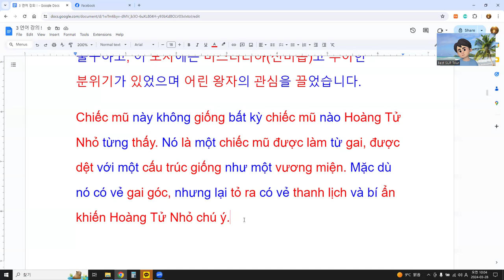베트남어 공부하기 어려워도 쉽게 공부하는 법 !! 2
This hat was not like any other hat the Little Prince had ever seen. It was a hat made of thorns, woven together in a delicate pattern, creating a crown-like structure. Despite its prickly appearance, there was an air of elegance and mystery about it that drew the Little Prince's attention.
이 모자는 어린 왕자가 본 다른 어떤 모자와도 같지 않았습니다. 가시로 만들어진 모자는 섬세한 무늬로 엮여 왕관 같은 모양을 이루고 있었습니다. 가시 같은 모습에도 불구하고, 이 모자에는 미스터리하(신비롭)고 우아한 분위기가 있었으며 어린 왕자의 관심을 끌었습니다.
Chiếc mũ này không giống bất kỳ chiếc mũ nào Hoàng Tử Nhỏ từng thấy. Nó là một chiếc mũ được làm từ gai, được dệt với một cấu trúc giống như một vương miện. Mặc dù nó có vẻ gai góc, nhưng lại tỏ ra có vẻ thanh lịch và bí ẩn khiến Hoàng Tử Nhỏ chú ý.